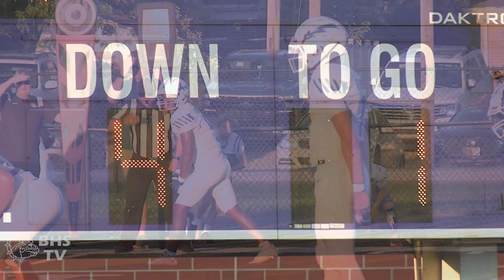2023 Week 3 SIGHTS & SOUNDS: Franklin Central at Brownsburg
Video courtesy: BHS-TV + BCSC.TV
Re-live Brownsburg's victory over Franklin Central from Week 3 with the newest edition of Sights & Sounds courtesy of BHS-TV and BCSC.TV!
Join us on the road next Friday when the Dogs travel to Avon to face the rival Orioles.